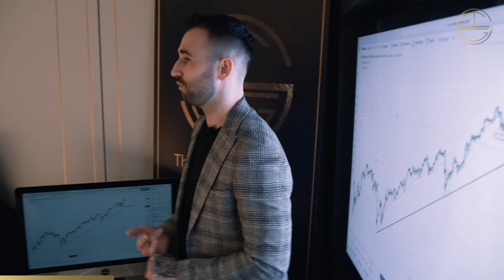THE GOLDEN SUITE REVIEW - "I'M NEW TO TRADING"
John started his trading career with The Golden Suite community and we are very happy to have him. Knick named "Mr Motivator" John has become a key member of the community help motivating others on a daily basis. We are more than just a forex community at TGS.

👉  JOIN THE GOLDEN SUITE SUITE FREE TRADING / AUTO TRADING DISCORD SERVER